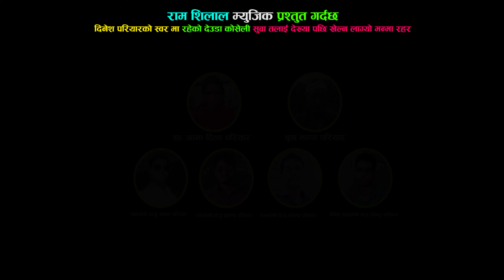सुवा तलाई || New Deuda Song 2077/2021 || Suwa Talai - Sobha Thapa & Dinesh Pariyar Ft. Khushbu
Vocal: Dinesh Pariyar & Sobha Thapa
Lyrics: Dinesh Pariyar
Arranger: Bijay Thapa
Mixing: Krishna Bajurali

Artist: Dinesh Pariyar/Khushbu Bhattarai/Nabin Sunar
Camera/Edit: Ravi Aauji
Director: Rupa Shilal
Post Production : Star Music House Mumbai